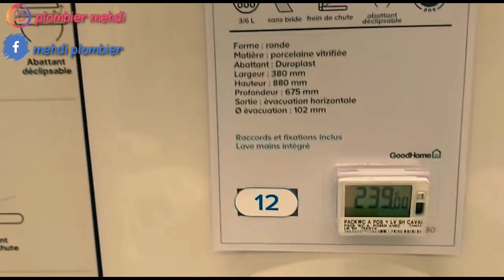مقارنة بين أثمنة المراحض في فرنسا وبلدك Comparison of the most precious of the promoters